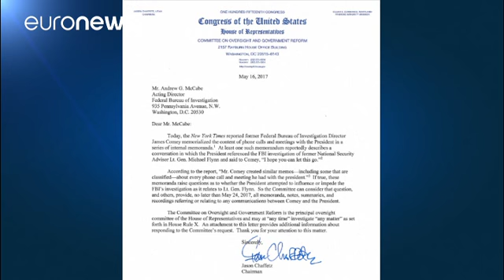"Trump, Flynn hakkındaki soruşturmanın kapatılmasını istedi"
Amerika Birleşik Devletleri Başkanı Donald Trump'ın FBI'dan eski ulusal güvenlik danışmanı Michael Flynn hakkındaki soruşturmayı düşürmesini istediği iddia edildi.

Newyork Times gazetesi, geçtiğimiz hafta Trump'ın görevden aldığı FBI Başkanı James Comey'nin notlarında Trump'ın bu yönde bir talebinin yer aldığı bilgisini paylaştı.

Söz konusu haberde, Başkan Trump'ın Comey'ye Rusya ile ilişkileri nedeniyle isitfa etmek zorunda kalan Flynn için "O iyi biri. Bunu bırakabileceğinizi umuyorum." de…